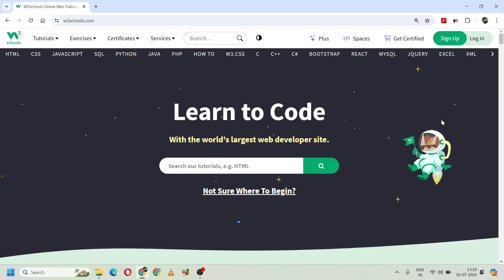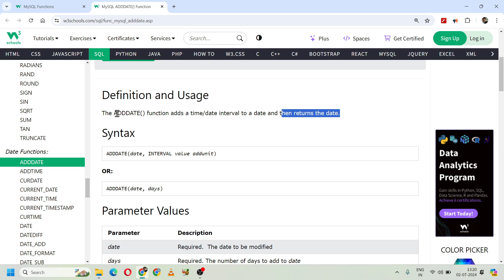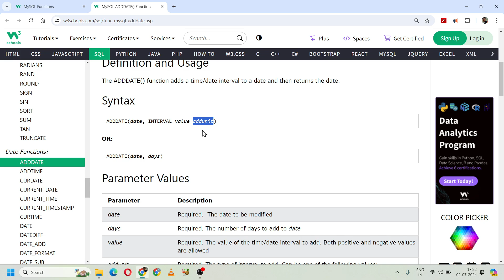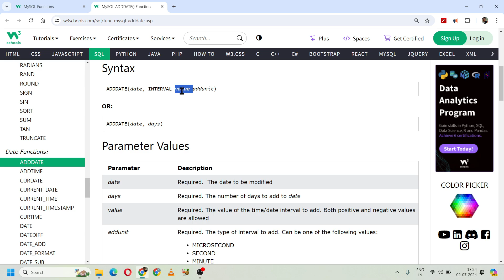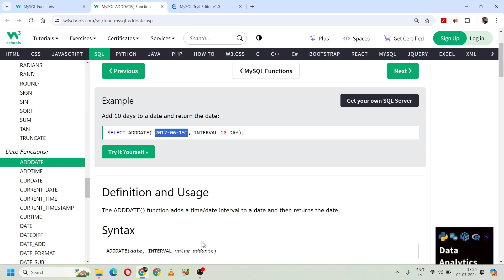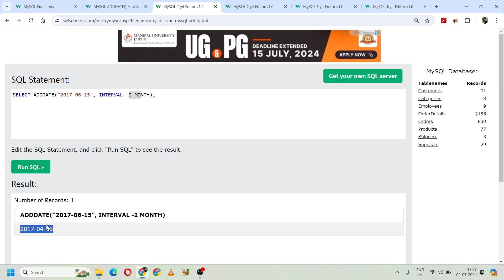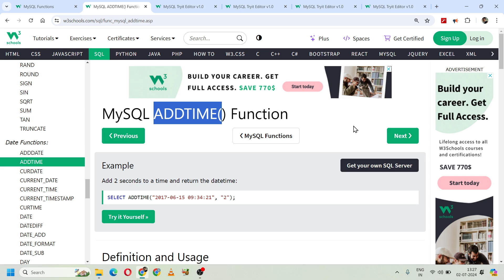MySQL Functions | MySQL Date Functions - MySQL ADDDATE Function #70 | 154. W3Schools SQL Functions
Recap 0:00
MySQL Date Functions 0:25
MySQL ADDDATE() Function 0:33
ADDDATE Function Syntax 1:29
ADDDATE Function Parameter Values 2:59
ADDDATE Function Example 4:57

👉 SQL Tutorial
👉 SQL
👉 SQL Hindi
👉 SQL 2024
👉 W3Schools SQL,
👉 W3Schools SQL Tutorial
👉 Learn SQL
👉 CSE Wallah